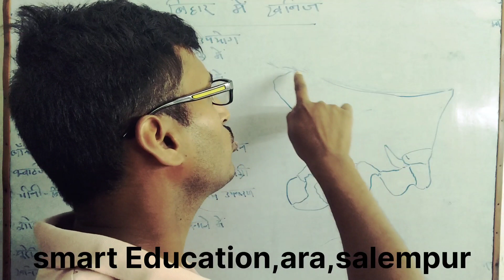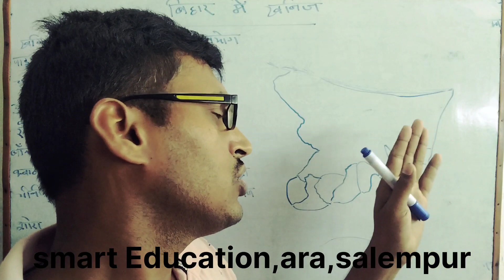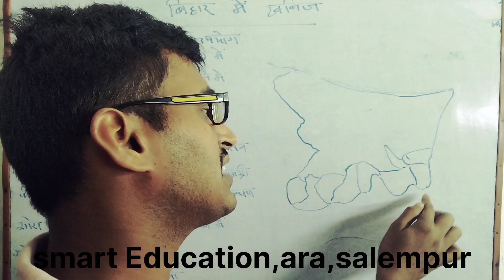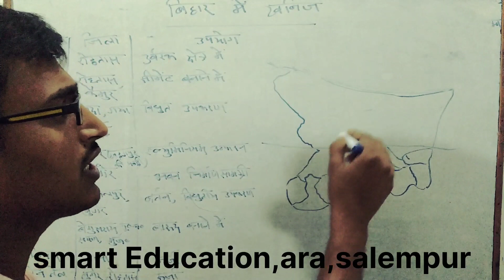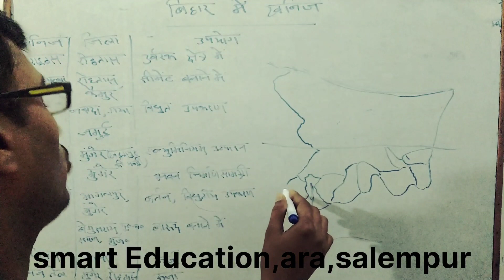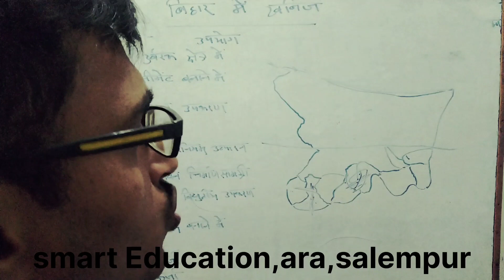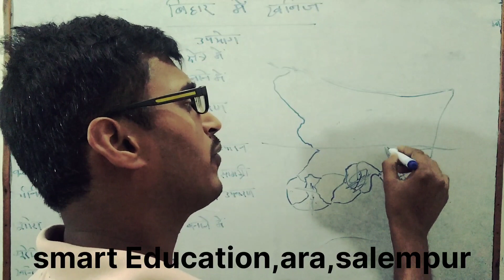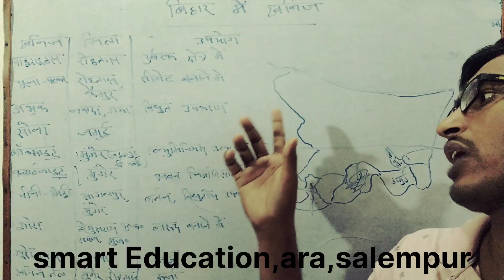बिहार में खानिज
बिहार में खानिज|बिहार में खानिज